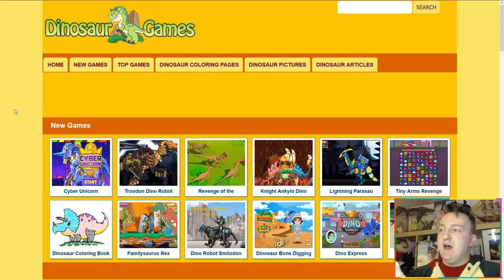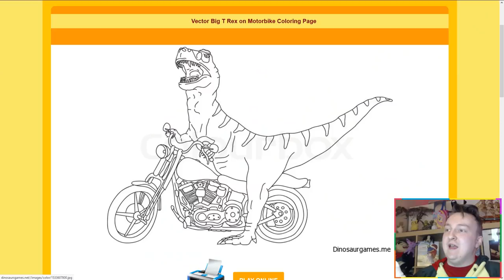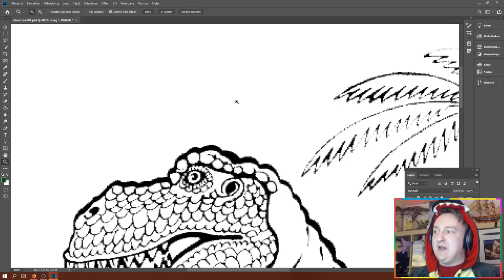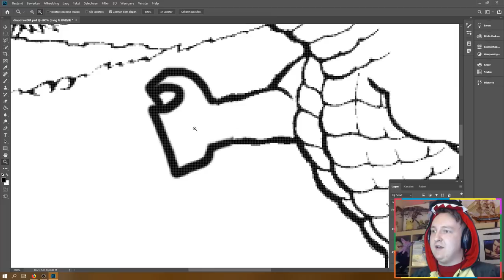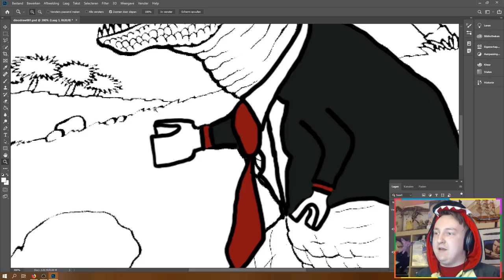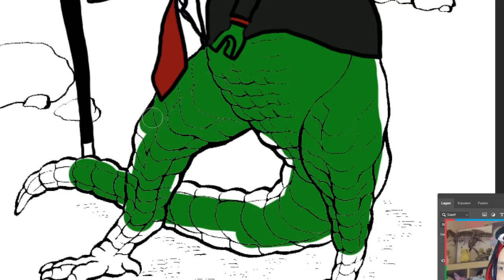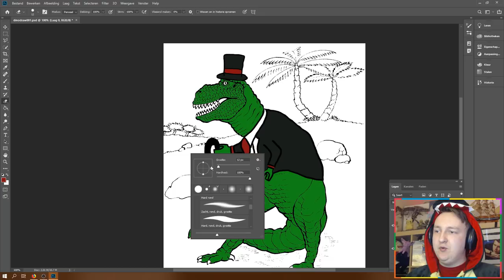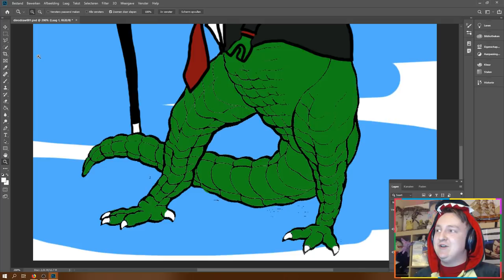Let's Play..PhotoShop?(Drawing Dinosaurs)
📷 LEGOSAURUS Wallpapers by Stefan Moek:
∘∘∘∘∘∘∘∘∘∘∘∘∘∘∘∘∘-Credits-∘∘∘∘∘∘∘∘∘∘∘∘∘∘∘∘∘∘

'Happy Victory'

'Electrodoodle', 'Mighty Like Us', 'Jerry Five' and 'Nowhere Land'

'REACH'

△⚪✕◻ Game on!